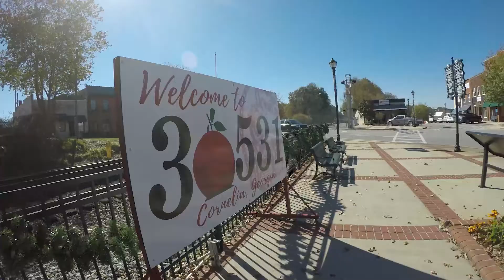Kinetic Gig Internet Launches in Cornelia, Georgia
Kinetic by Windstream launches more reliable and faster internet service to the businesses and residents of Cornelia, Georgia with the introduction of gigabit internet service. This new high-speed broadband connectivity creates opportunities for continued growth of the city’s businesses and solves a critical infrastructure needs, giving customers better access to remote work, telemedicine, distance learning, and all the bandwidth-intensive services the internet has to offer.